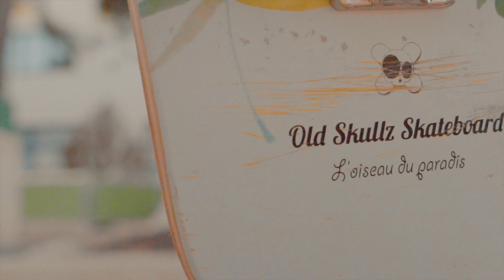Max Cherarak - DRIFTING ALONG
Dans cette "skate part" inhabituelle le skateboard et les jolis paysages sont à l'honneur.
Voguez entre les spots de Barcelone aux rues de San Francisco, en passant par les eaux turquoises des Maldives

Notre site internet pour les infos sur les SKATE CAMPS et le CLUB